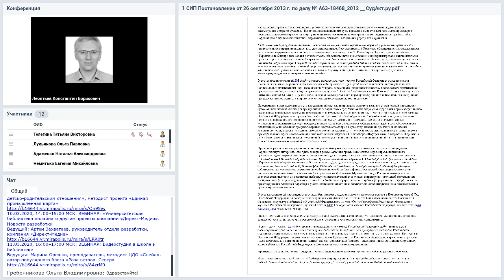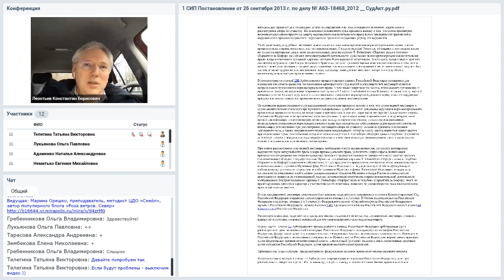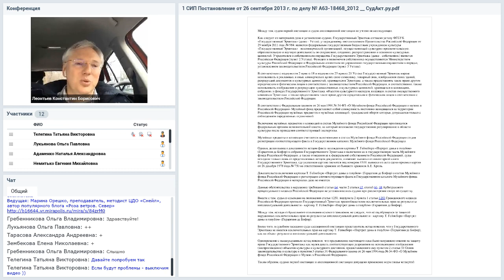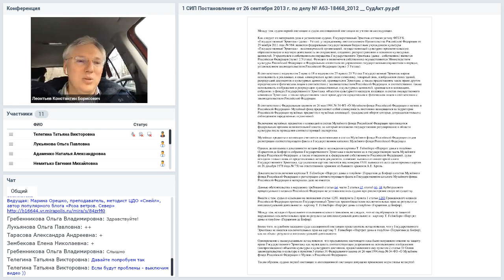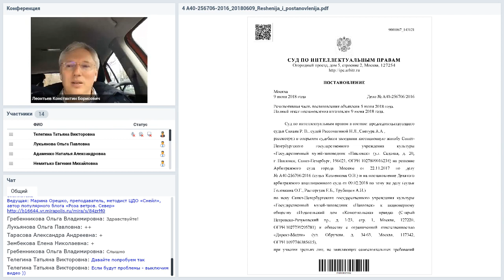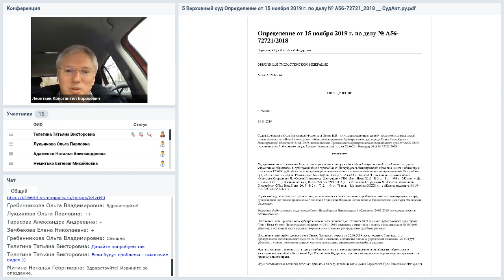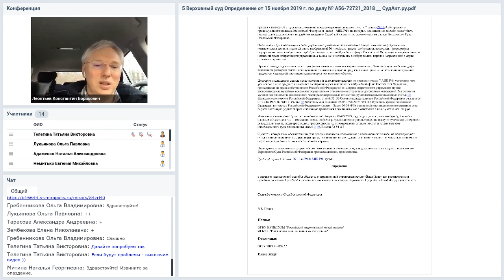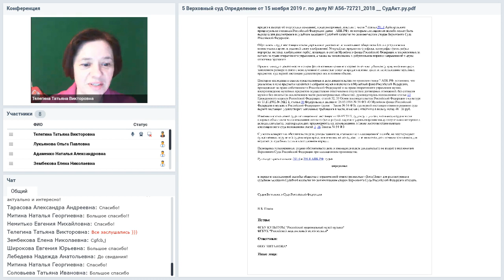Музейное право и ограничения ... на использование произведений, находящихся в общественном достоянии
Вебинар
Музейное право и ограничения, которое оно накладывает на использование произведений, находящихся в общественном достоянии
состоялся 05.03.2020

Ведущий вебинара:
Константин Леонтьев, юрист компании «Директ-Медиа»,  к.ю.н., доцент